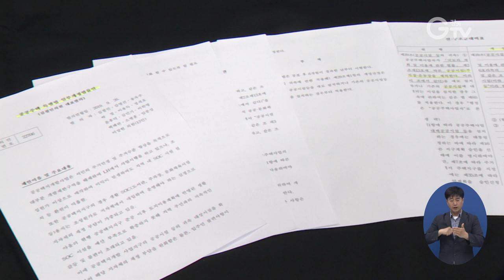이재명 지사 핵심공약 ‘개발이익 도민환원제’ 법제화 시동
이재명 경기도지사의 핵심 공약 중의 하나인 ‘공공개발이익 도민환원제’ 실행을 위한 법제화 작업이 시작됐습니다.

국회가 ‘공공주택특별법’과 ‘개발이익 환수’ 등 3건의 법률개정안을 발의한 데 따라 사업 추진에 본격적인 시동이 걸린 겁니다.

개정안에는 공공택지개발사업의 시설 범위를 확대하고 그 개발이익을 광역자치단체에도 배분하는 내용이 담겼습니다.

통과되면 공공개발이익을 환수해 국민들에게 돌려줘야 한다는 이 지사의 정책 의지가 한층 구체화될 것으로 보입니다.